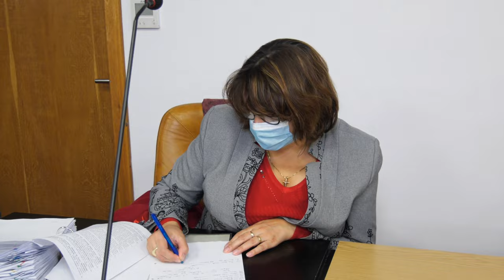🔴 LA SLANIC MOLDOVA Sedinta Consiliului Local din 28 octombrie FILMARE EXCLUSIV TV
LA SLĂNIC MOLDOVA, județul Bacău, Ședința Consiliului Local din 28 octombrie FILMARE EXCLUSIV TV.

Cu drag,
echipa Exclusiv

Vizionare plăcută !